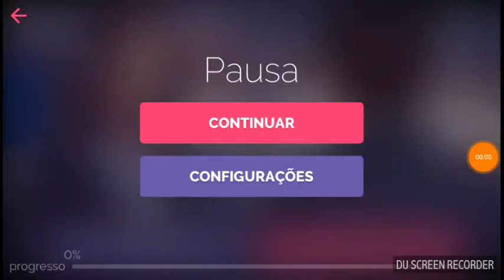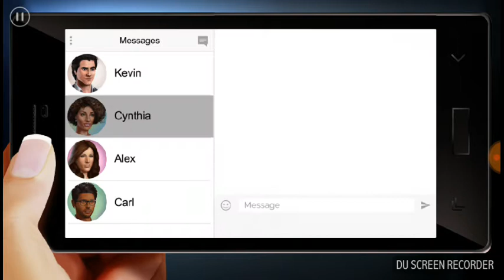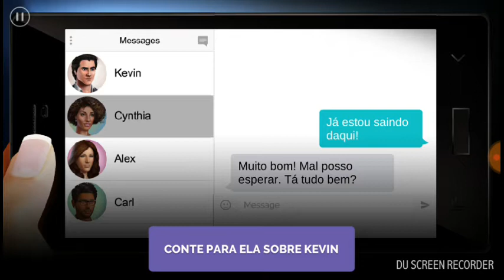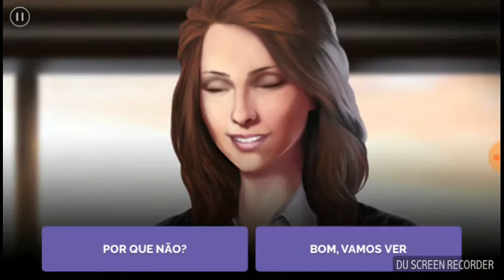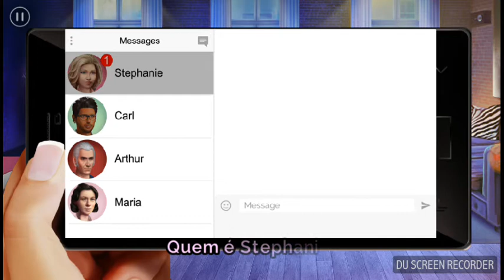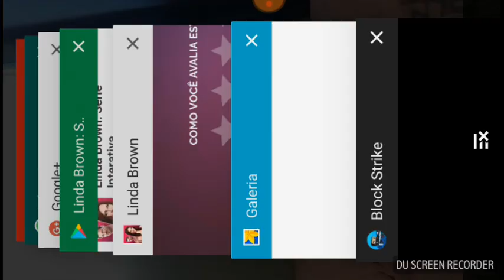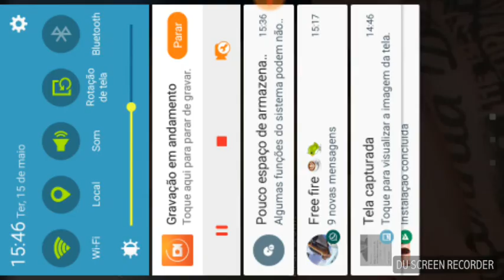LINDA BROWN: Série Interativa EP01 TRAIÇÃO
Linda BROWN foi traída pelo safado do seu marido vamos ajuda-la